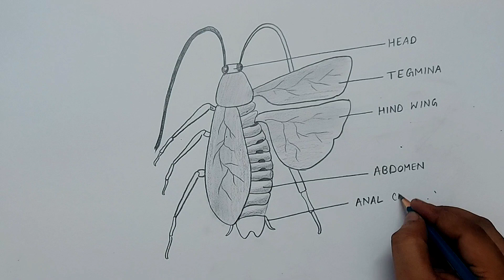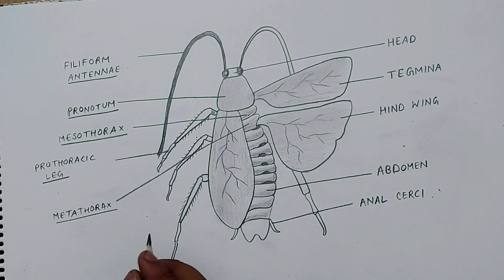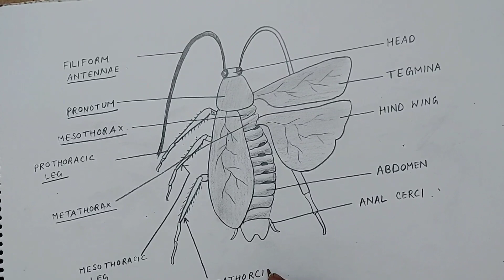how to draw external features of cockroach I cockroach diagram I cockroach drawing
how to draw cockroach
how to draw cockroach step by step
how to draw cockroach easy
how to draw cockroaches from oggy and the cockroaches
how to draw cockroach and label
how to draw a cockroach step by step easy
how to draw a cockroach and label
how to draw a cockroach in easy way

howtodraw#cockraoch#drawing